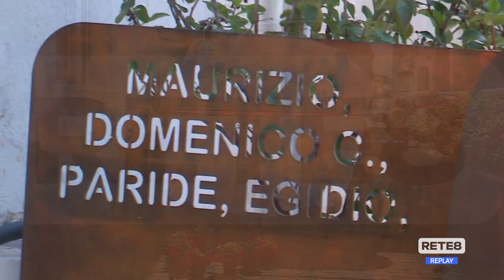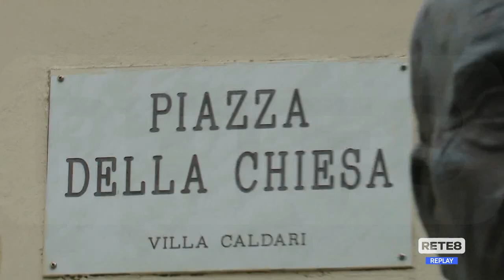Caldari di Ortona - Un anno dopo la zona rossa